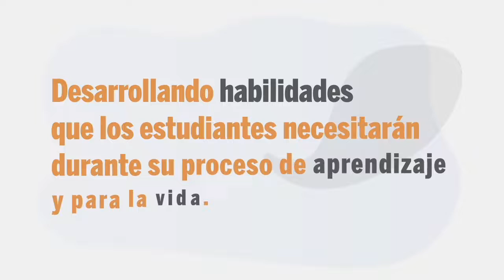Semana de Ciudadanía Digital 2021. Voces fortaleciendo la ciudadanía digital a través de acciones.